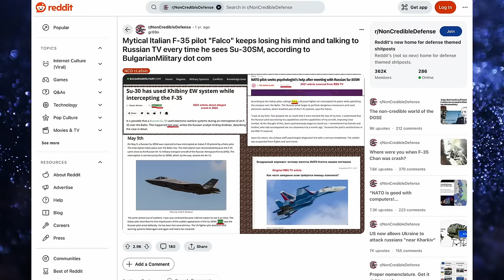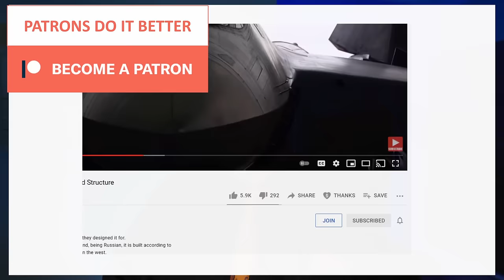When a Su-30 Shot Down a F-35........................almost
A strange story that keeps flying around...